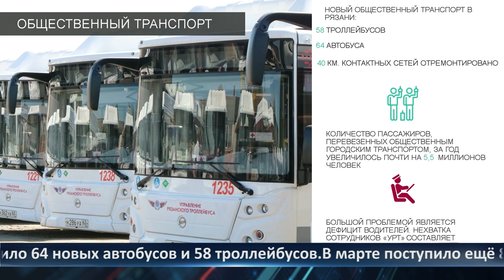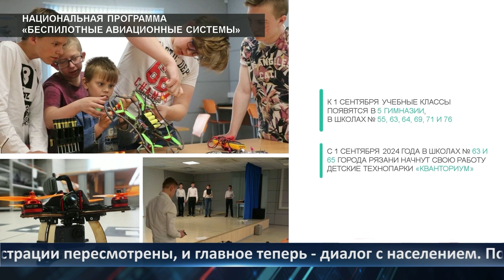День города - новости Рязани 11.06.2024